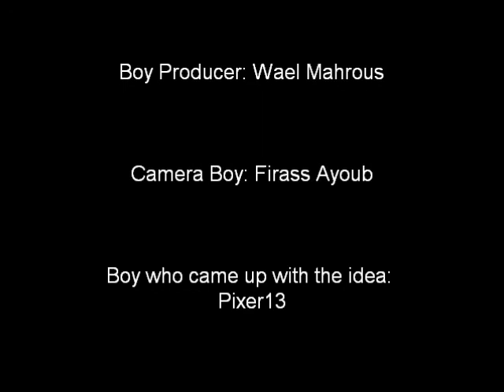!!!!!!!!!!!!!!!!!!!!CRAZY BOY LAUGHS!!!!!!!!!!!!!!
My cousin is .CRAZY BOY!